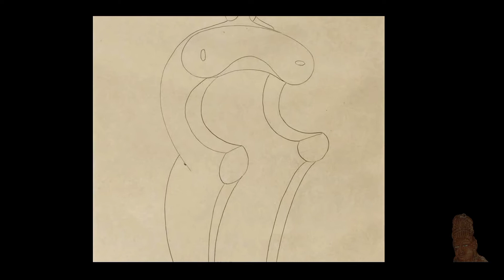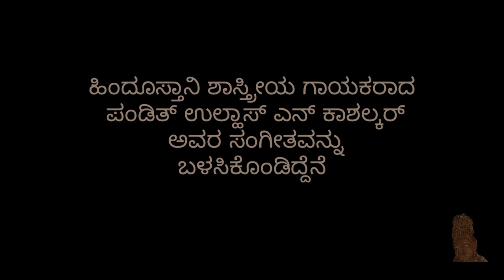S.K.BAKRE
Sadanand Bakre was an Indian painter and sculptor. Bakre was born in Baroda, and was one of the founders of the Bombay Progressive Artists' Group, the pioneers of modern art in India. In 1951, he went to Britain, where he soon gave up sculpture and concentrated on painting.

Born: 10 November 1920, Vadodara

Died: 18 December 2007, Murud, Ratnagiri

Artworks: Townscape, Pipe fish, Plant on tripod, Woman seated, Way to cherry chase, Maryland,